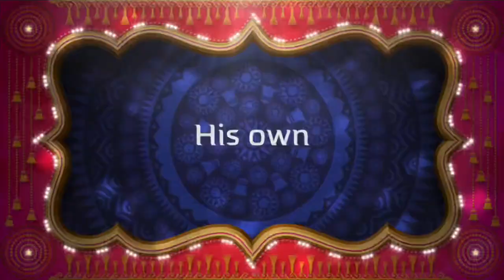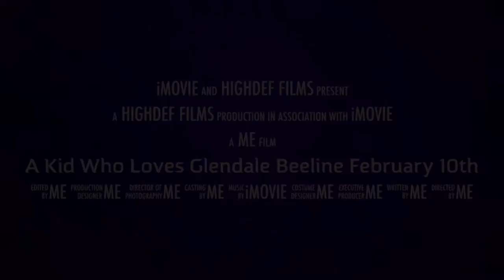Nicolas Sulvaran- Buses (Official Music Video) Trailer